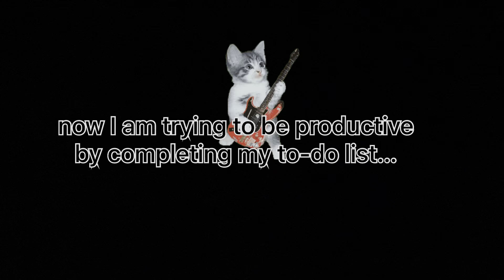some productive days in my life [to-do list, cleaning, going to interviews :]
Change the quality by pressing the settings icon on the video for a clearer video

About Me:
Nov. 16
15 years old
Editing app VN